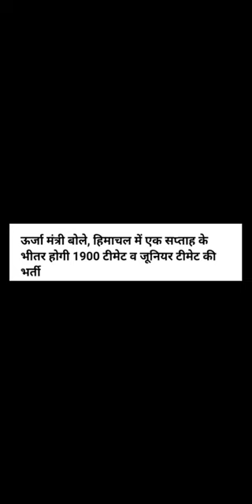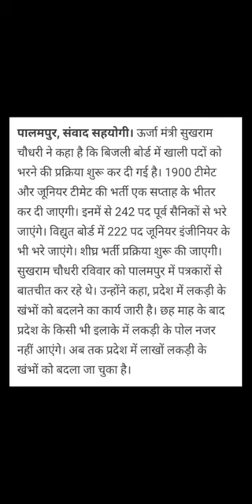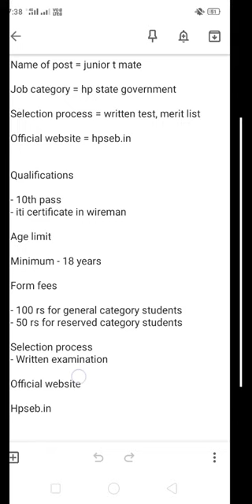Hp t mate recruitment 2021 || hp t mate new update || hp junior t mate new vacancy 2021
Hp t mate recruitment 2021,
Hp t mate new update,
Hp junior t mate new vacancy 2021,
hp t mate result,
hp t mate result 2021,
hp t mate result 2020,
hp t mate final result,
hp t mate new notification,
hp t mate result update,
Hpseb recruitment 2021
Hpseb ne vacancy in hp 2021
hp t mate cut off 2020,
hp junior t mate cut off 2020,
hp t mate marks calculator,
hp junior t mate result 2020,
hp junior t mate result,
hp junior t mate,
hp junior t mate result 2021,
hp t mate ka result kab aaega,
hp t mate latest update,
hp t mate merit list 2020,
hp t mate notification,
hp t mate recruitment 2020,
t mate result 2019 hp,
t mate vacancy in hp 2020,
t mate vacancy in hp 2021,
hp t mate 2020 result,
hp t mate 2021 result,
hp t mate 2020

chp jobs,
gkp job,
mp job,
mp job vacancy 2021,
mp job seeker registration,
nhpc job,
hp jobs,
hp job stuck in print queue,
shop job,
shop job vacancy,
shop job khopa,
jewellery shop job interview,
shopno super shop job,
up job,
up job vacancy 2021,
up job update,
up job news,
up jobs 2021,
up job alert,
up job card online apply,
up jobs 2020,
hp government job vacancy,
hp govt job 4 you,
hp job 2020 devdharaupdates devdhara updates

Tags -